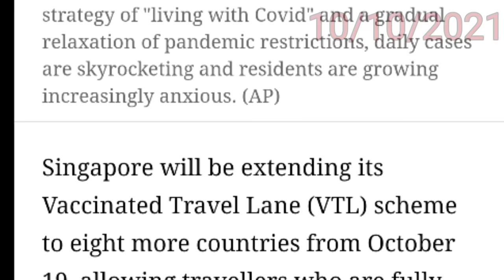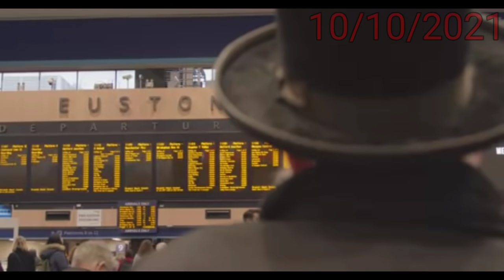Indian Govt working to increase the International Flights Frequency, Airlines Latest News.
Indian Govt in Discussion to increase the International Flights Frequency, New Airlines Latest News.

Flight: The Complete History of Aviation